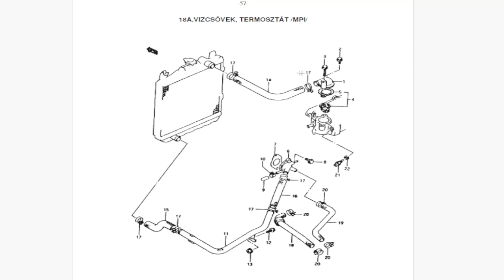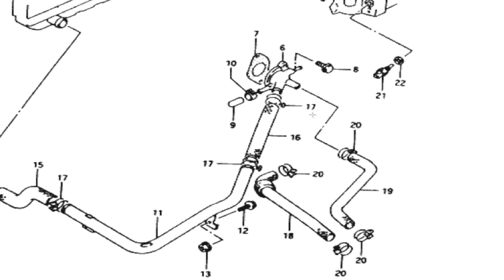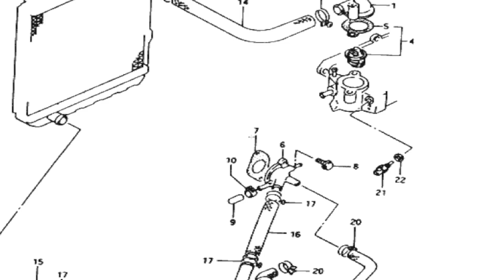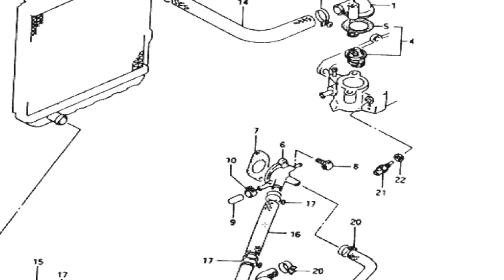Cómo Inspeccionar y Cambiar el Distribuidor de Agua en tu Suzuki Maruti - Guía Paso a Paso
¿Tienes problemas con el sistema de enfriamiento de tu Suzuki Maruti? ¡No te preocupes más! En este video, te mostramos cómo inspeccionar y cambiar el distribuidor de agua de tu vehículo de manera rápida y sencilla. Con nuestra guía detallada, aprenderás todo lo que necesitas saber para mantener tu Maruti en óptimas condiciones. Desde la inspección inicial hasta el reemplazo final, te acompañamos en cada paso del proceso. No dejes que un distribuidor de agua defectuoso te cause más problemas. ¡Dale a tu Maruti el cuidado que se merece y mantén tu motor en perfecto estado de funcionamiento! ¡Mira el video ahora y conviértete en un experto en la reparación de tu propio vehículo!